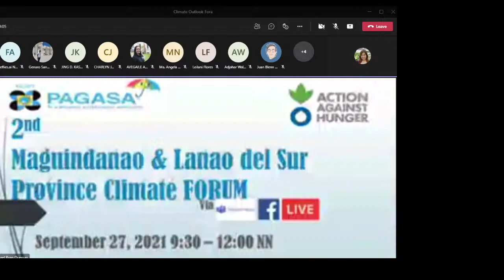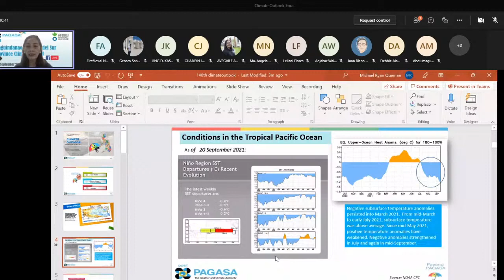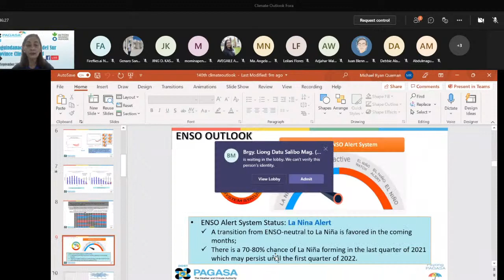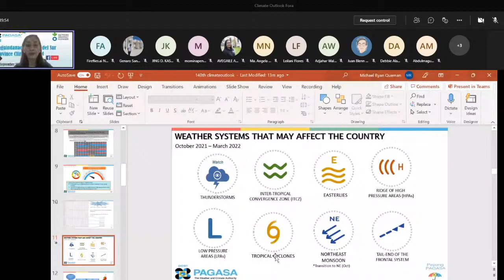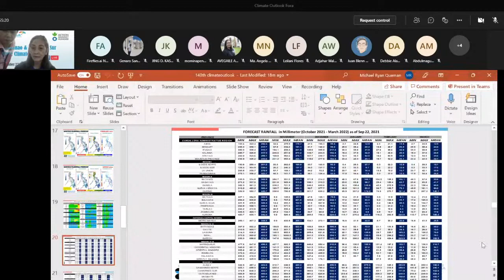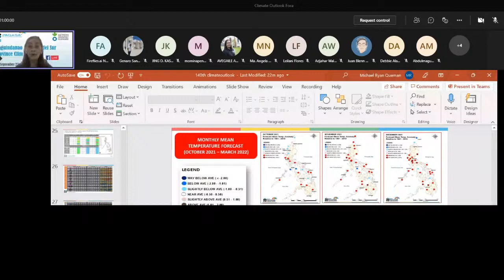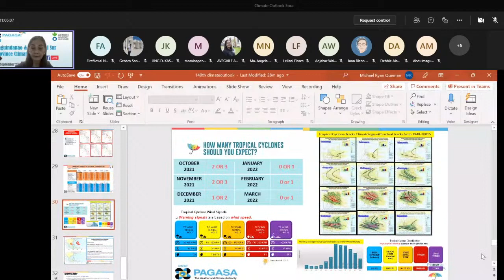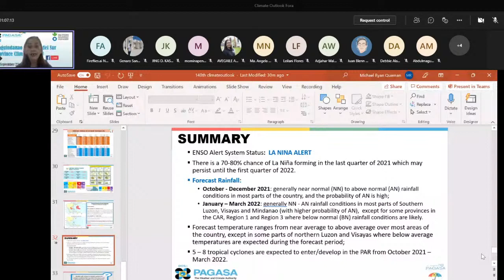3rd Climate Outlook Forum - Maguindanao & Lanao del Sur (Action Against Hunger Philippines)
Our USAID-funded disaster risk reduction (DRR) project conducts the third among the series of Climate Outlook Fora in Maguindanao and Lanao del Sur on October 11, 2021.

'Strengthening Local Resilience and Building Capacities in Area at High Risk of Natural Hazards in BARMM, Mindanao' is a disaster risk reduction project funded by the United States Agency for International Development’s Bureau for Humanitarian Assistance (USAID-BHA) and implemented by Action Against Hunger.